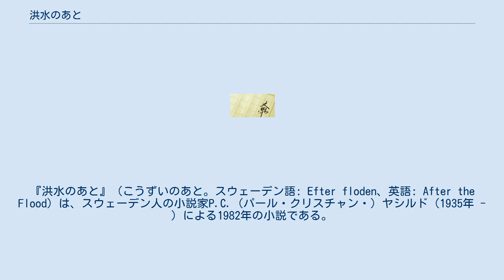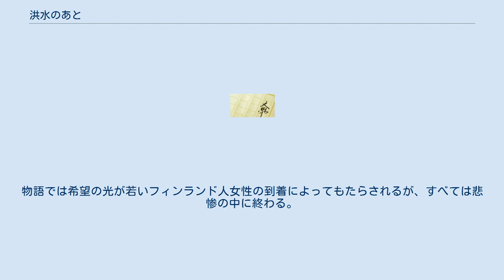洪水のあと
『洪水のあと』（こうずいのあと。スウェーデン語: Efter floden、英語: After the Flood）は、スウェーデン人の小説家P.C.（パール・クリスチャン・）ヤシルド（1935年 - ）による1982年の小説である。
核による大惨事(en)についての当時の危機を扱った。
 小説は1986年までに、アメリカ、デンマーク、ノルウェー、フィンランド、アイスランド、オランダ、そして日本で翻訳された。
 P.C.ヤシルドは医師でありながら1960年代から70年代にかけて小説を手がけており、1978年以降は小説執筆に専念するようになった。
1960年代には軍医として兵役に就き、核攻撃の模擬演習にも参加しており、この経験が作品の背景にある。
ヤシルドは約5年かけて核の資料を研究したが、作品の草案にとりかかっていた1975年から76年の頃は核兵器への一般の人々の危機感は低かった。
しかし作品が発表された1982年にはこの脅威に対する関心は高まっていた。
 この小説に大きな影響を与える、核兵器による破滅の長期的な影響について、ヤシルドは彼の医学知識を用いた。
またヤシルドは、ノーベル賞を受賞したNGO、核戦争防止国際医師会議の一員である、活動的な反核運動家であった。
 主人公の青年は世界的規模の核の大惨事の後に生まれ、洪水――核戦争に襲われる以前の世界を知らない。
惨事から約30年後の西暦2030年頃に、彼がゴットランド島と思われる島に放り出されたところから冒険の物語が始まる。
人類はすすり泣きの声と共に消え去ろうとしていた。
島の住民は、年老いた囚人達と少数の信心深い女性の一団らだけであり、何年か過ぎると数十人の遊牧民が加わる。
経済は物々交換と略奪で成り立ち、唯一の医療は元野球選手によって提供される。
彼が、主人公にとってのしぶしぶながらの指導者になる。
物語では希望の光が若いフィンランド人女性の到着によってもたらされるが、すべては悲惨の中に終わる。